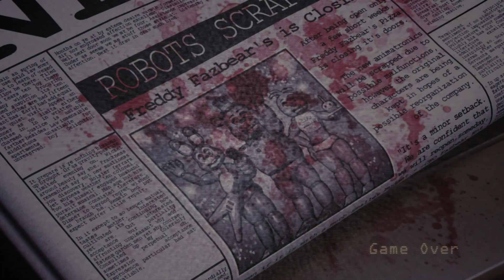get this mans old ahh out of here | fnac1 pt3